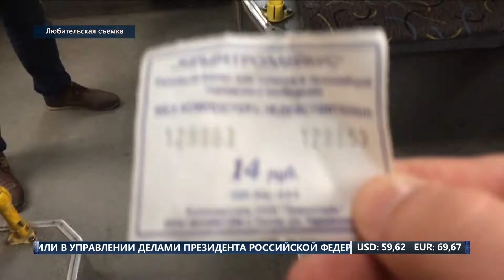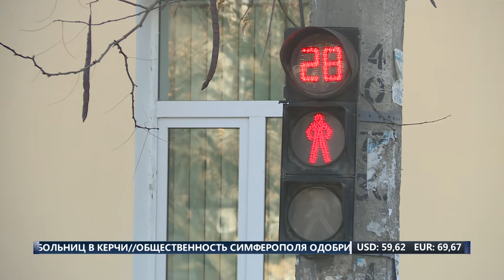ХАБЕРЛЕР (на русском языке) 15.11.17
Последние новости:
- Под Керчью терпит бедствие пароход Moryak, арендованный украинской компанией у севастопольского собственника.
- В Симферополе министры и вице-премьеры добирались на прием граждан в троллейбусах и маршрутках.
- Выслушивать проблемы симферопольцев сегодня утром отправился и глава Крыма Сергей Аксёнов.
- Украинец незаконно пытался пересечь границу на контрольно – пропускной пункт «Джанкой».
- История полян протеста в районе Стрелковой подходит к концу.